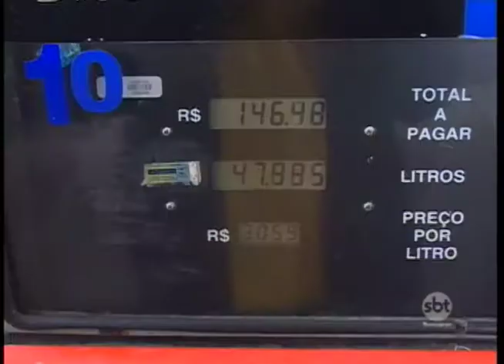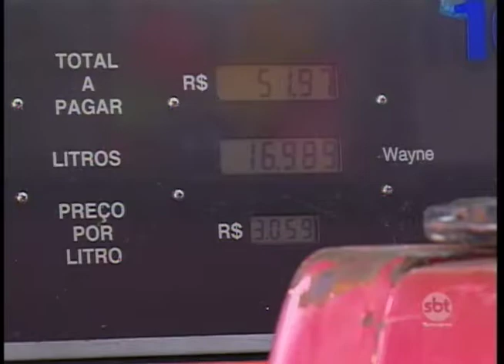Aumento no preço do óleo diesel agrava situação de quem trabalha com frete